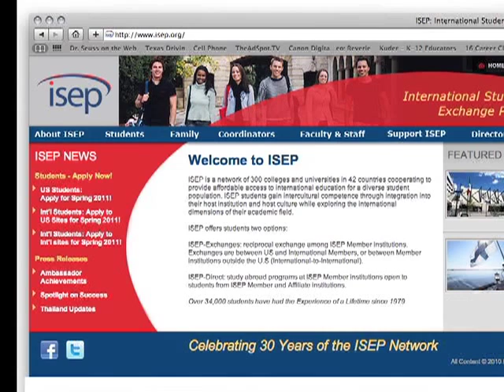Foreign Exchange Students at PSJA Memorial High School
Foreign exchange students Renan Ritter Ferreira of Brazil and Linn Anette Boldevin of Norway adjust to PSJA Memorial High School in South Texas and make friends along the way.